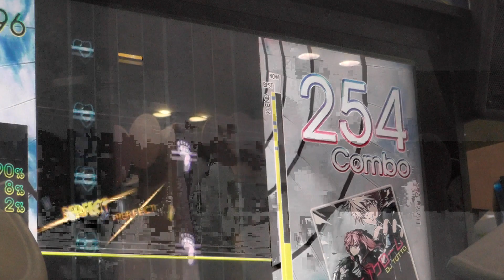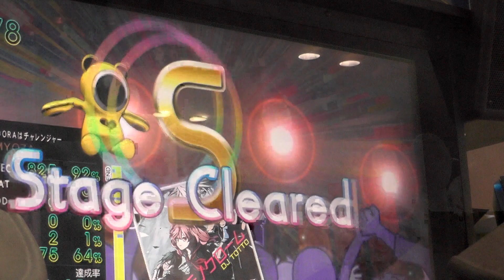『GITADORA Tri-Boost DrumMania』 アンモノクローム （DJ TOTTO） （MASTER 7.90）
『GITADORA Tri-Boost DrumMania』 アンモノクローム （DJ TOTTO） （MASTER）
ギタドラ
Lv7.90

GITADORA ROCK WAVE

2016/01